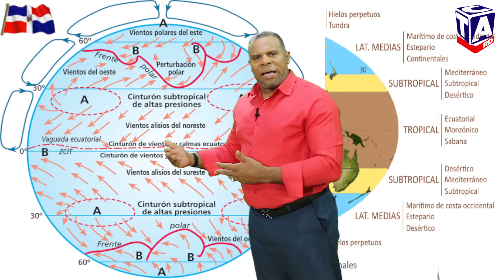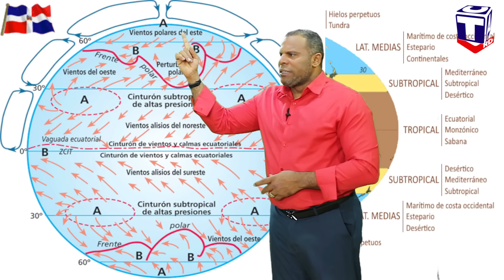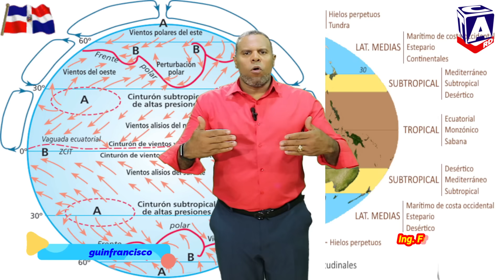SISTEMA FRONTAL SE ACERCA POR EL NORTE Y ESTARA DEJANDO LLUVIAS EN EL NOROESTE EN LA MADRUGADA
El sistema frontal no llegara al caribe, pero su cercania aportara humedad para que en la madrugada se generen algunas precipitaciones en la linea noroeste y el norte del pais.

Twiter   @FholguinC
Meta o Facebook Clima y tiempo atmosferico